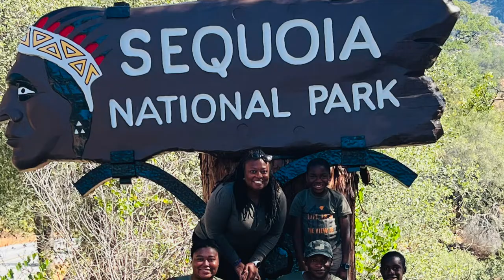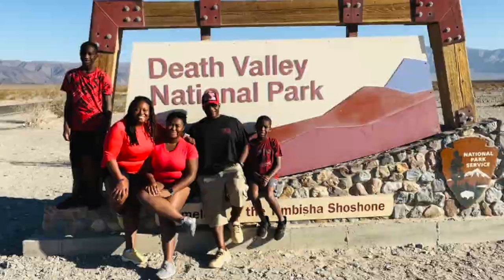What I packed for our Hiking Vacation to California! PACK with ME! |100 pound Weightloss Journey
In today’s video, I will be sharing what I packed for our recent Hiking Vacation to California! My family and I recently hopped on a plane and hit the trails of Joshua Tree, Death Valley, Sequoia and Yosemite National Parks! Oh, my goodness, how fun!

In today’s video, I share with you the things that I packed, as well as chat a little about my favorite two pieces of luggage. I’ve been using them since 2018!

Here’s the wheeled bag
Here’s the book bag that I use as a personal bag
Here are the packing cubes that I use

I really love how spacious my luggage is. For trips with multiple outfit changes per day, such as cruises or visiting family, I have more than enough room for those trips as well.

My husband has the wheeled luggage that swivels next to you. Here are the links for his luggage

In this video I share packing tips for kids as well. I’ve found that by having kids organize their clothing by the day really helps. I think it’s important to get them involved in the process so that they learn how to pack as well. It also makes them more responsible for returning all items to their bags for the trip back.

There’s nothing like getting home and realizing that something has been left behind.

I really hope that you enjoy this video. If you have my questions at all regarding additional packing tricks or hacks then please don’t heißt are to reach out. This was a super easy and minimalistic trip to pack for and everything went over very well!

❤️-Felicia